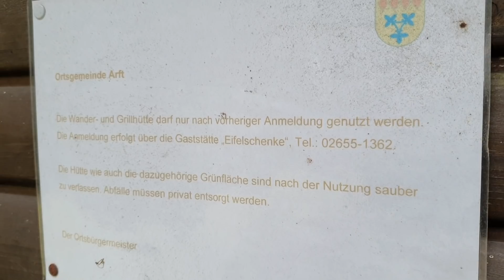Kleine Wanderung mit DirkOnTour und Sturmtief Sabine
Kanal von Dirk

MEINE TECHNIKAUSRÜSTUNG:
ROLLEI SELFIESTICK
CAGE FÜR DIE OSMO ACTION

VIEL SPAß BEIM SHOPPEN!